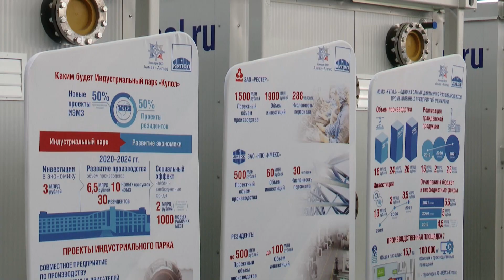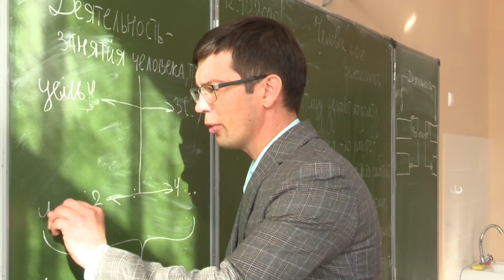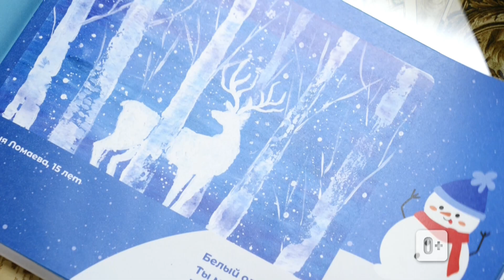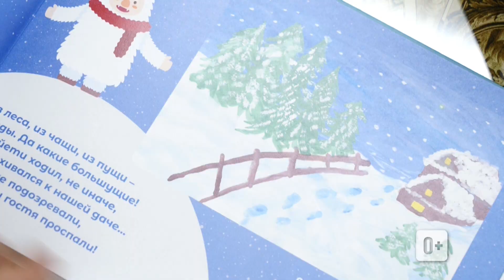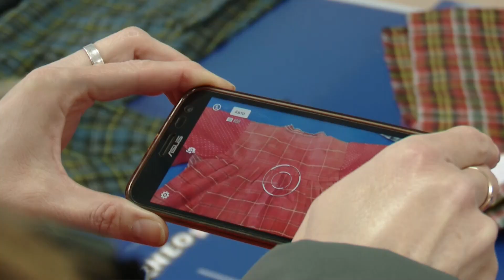Новости (Утренний выпуск) 18.02.2021